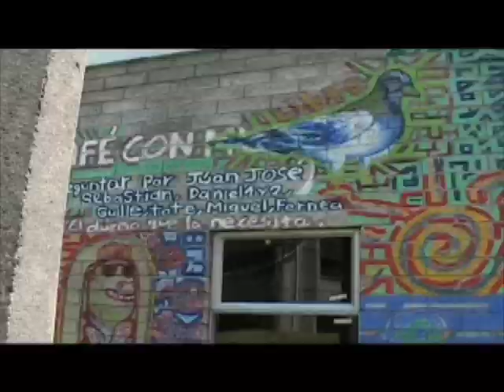Proyecto Buriticá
Grupo de jóvenes estudintes de artes plásticas de la Universidad Nacional de Colombia, sede Medellín, que llevan a cabo un proyecto de llevar el arte hasta diferentes pueblos del departamento.  Fueron invitados por el programa Sinrodeos de Teleantioquia.
Realizador:  Julián Vélez